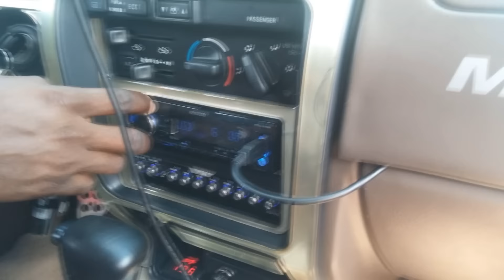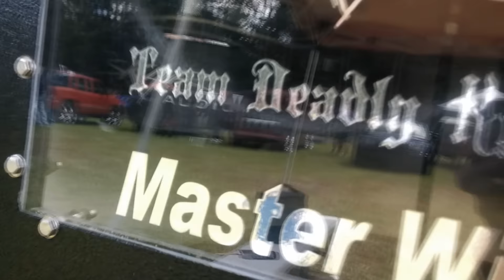Master Will's 4 Skar ZVX 15s Flexin' His Truck Apart! - Slamfest 2015